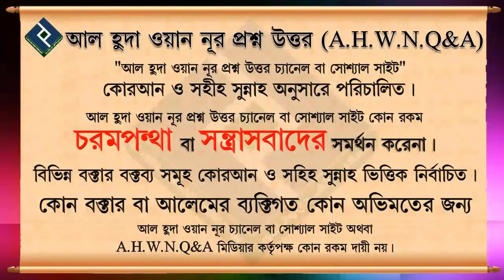খারাপ স্বপ্ন মানুষের কাছে বললে কি হয় ᴴᴰ┇শাইখ মাহাবুবুর রহমান বুখারী মাদানী